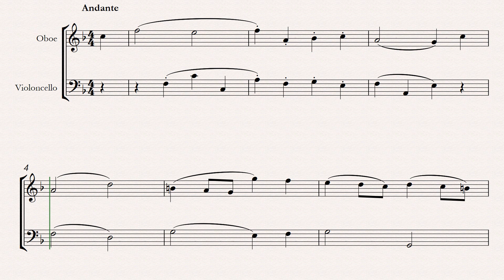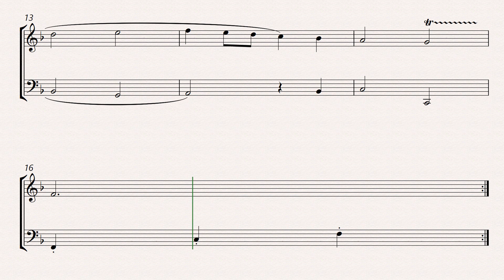bach bwv anh 131 gavotte oboe and cello sheet music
"Dive into the harmonious world of J.S. Bach's BWV Anh 131 Gavotte with this compelling sheet music arrangement for oboe and cello. This piece beautifully captures Bach's signature style, offering a delightful interplay between the oboe's expressive melodies and the cello's rich, supportive harmonies. Perfect for musicians seeking a captivating duet, this arrangement presents the intricate phrasing and exquisite harmonies of Bach's composition. Explore the musical dialogue between these two instruments, delving into the depth and elegance of this Gavotte through the nuanced dynamics and interwoven melodies. Experience the beauty of Bach's music through this enchanting duet, where the oboe and cello complement each other to create a harmonious musical tapestry."